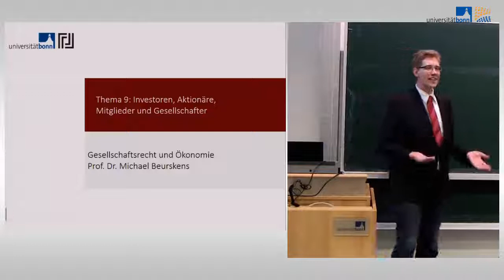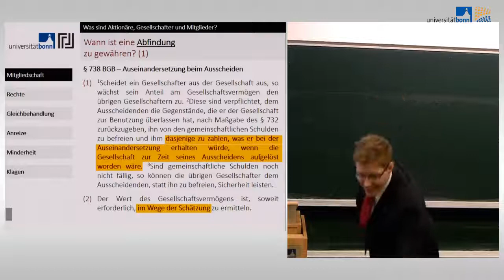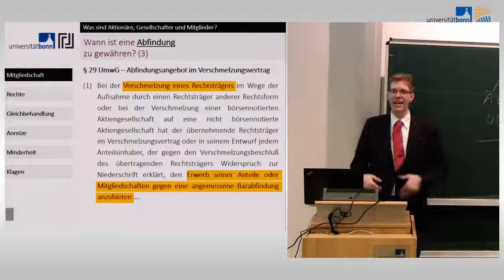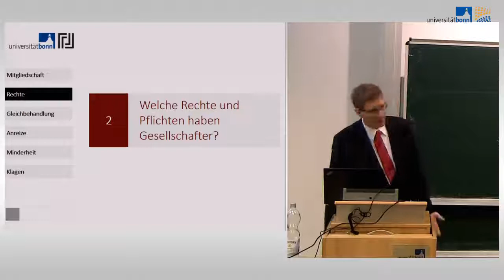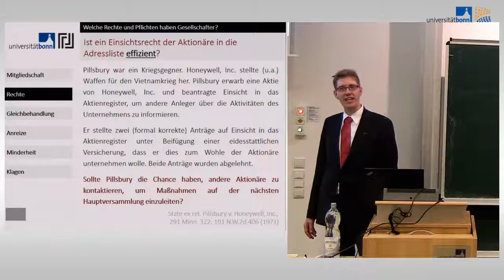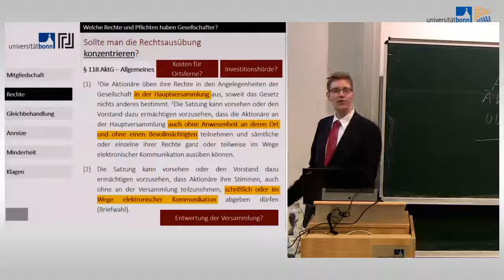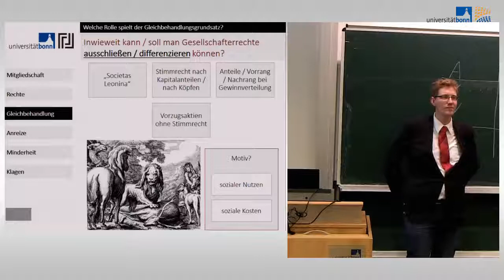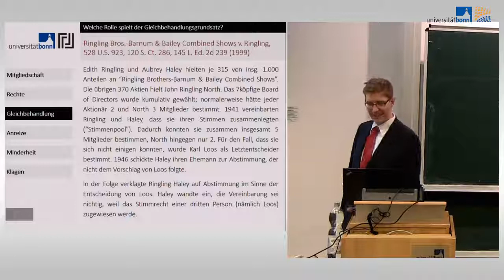Gesellschaftsrecht und Ökonomie 14 - Investoren, Aktionäre, Gesellschafter, Mitglieder...